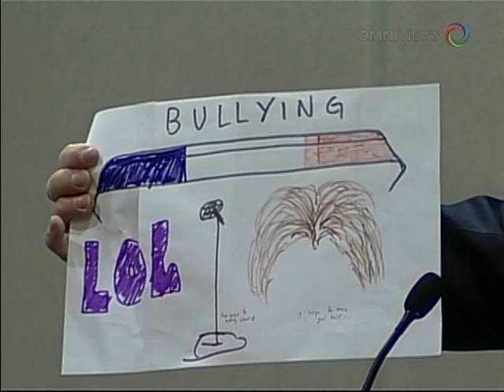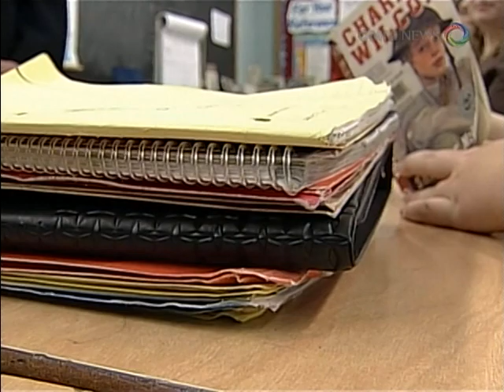A PSICOTERAPEUTA EVERALDA SIDARAVICIUS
A PSICOTERAPEUTA BRASILEIRA EVERALDA SIDARAVICIUS DE TORONTO CONVERSA COM O REPORTER MARZIO LORENZO DA OMNI TV PORTUGUESE NEWS EDITION SOBRE BULLYING